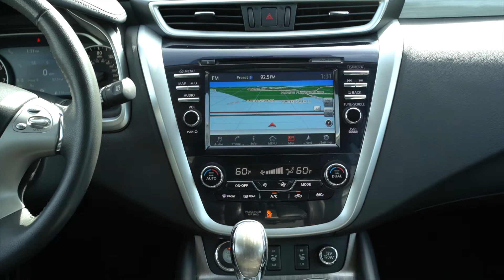C4248A 2016 Nissan Murano SL in 4K